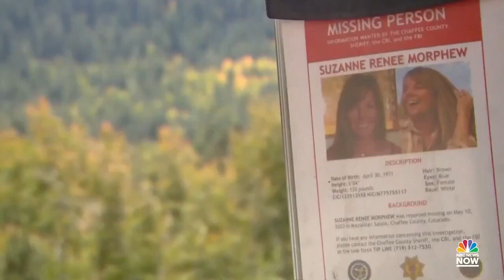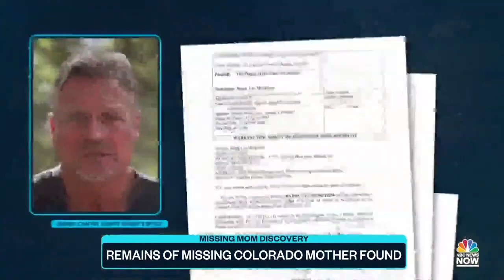Remains Found of Colorado Mother Who went Missing in May 2020.